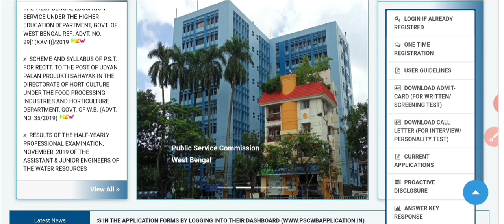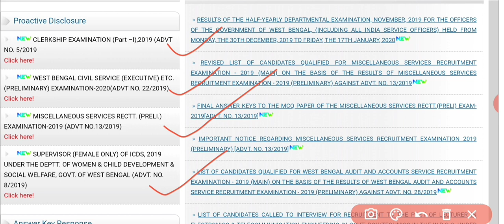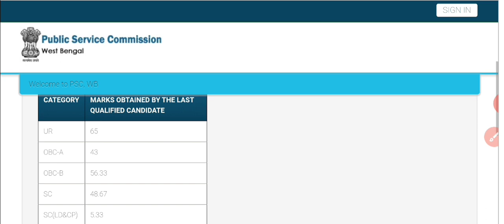WBPSC Clerkship & WBCS Individual Marks published (Official)।Clerkship & wbcs এ নিজের Marks দেখুন।